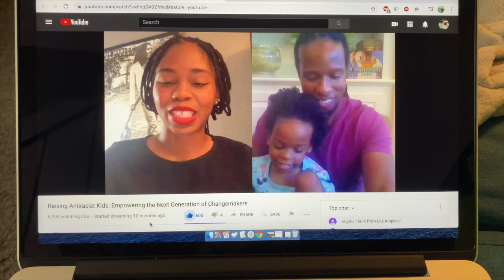Juneteenth Queer Blackathon 2020 Reading Vlog (MY FRIST READING VLOG!)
Hello hello hello and welcome to my first ever reading vlog! It’s not super exciting, but I learned a lot do do more of these (better) in the future AND filming my experience of reading really helped me keep up my momentum through the weekend.

Before diving in be sure to check out these links (in you haven’t already) and load up a fundraising video support the Black Lives Matter movement!

💵 Donate (includes monetized videos that allow you to donate for FREE)
🎮 AND IF YOU’RE INTERESTED IN GAMES! Itch.io is selling a Bundle for Racial Justice and Equality which includes a couple THOUSAND indie games for a little as $5

@Francina Simone
@myonna reads